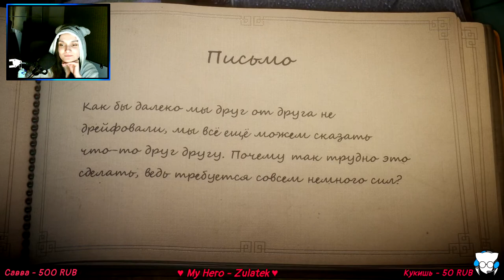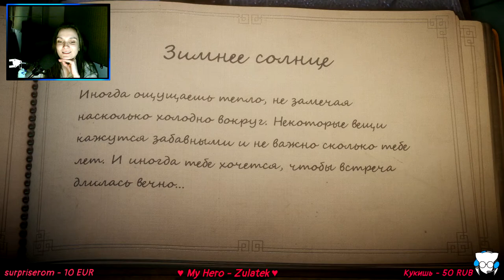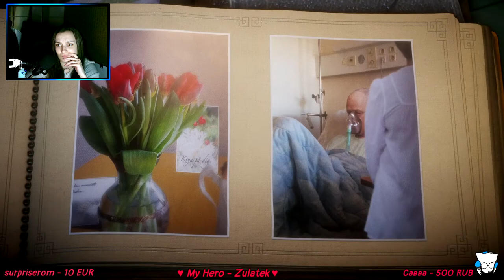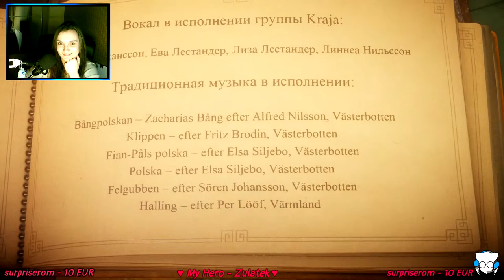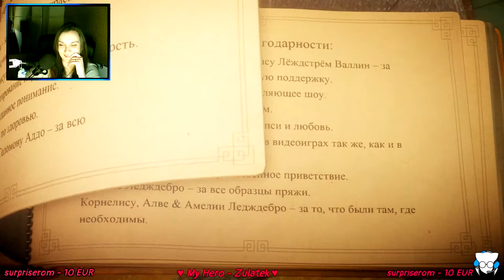Unravel: Вязаное путешествие ➤ Прохождение ➤ Stream #3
Unravel представляет Ярни — очаровательного персонажа, созданного из красной нити, которая будет распутываться по мере движения. Действие невероятно красивого, основанного на физике платформера-головоломки Unravel разворачивается в завораживающих скандинавских пейзажах. Прыгайте на нити между ветвями деревьев, прокатитесь на воздушном змее и выполните множество других потрясающих трюков. Ярни олицетворяет крепкие узы между близкими людьми.  Вместе с этим персонажем вы отправитесь в незабываемое приключение и поможете вернуть утерянные воспоминания о семье. Эта удивительная и трогательная история без слов посвящена любви, надежде и поиску себя.

Пройденные эпизоды:
8. Письмо
9. Зимнее солнце
10. Раст
11. Последний лист

Пряники вперёд!